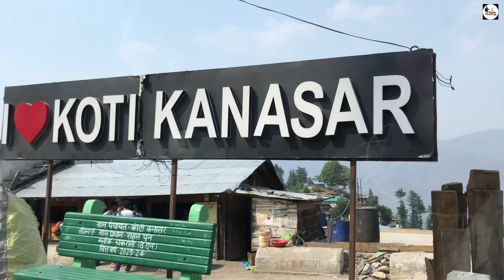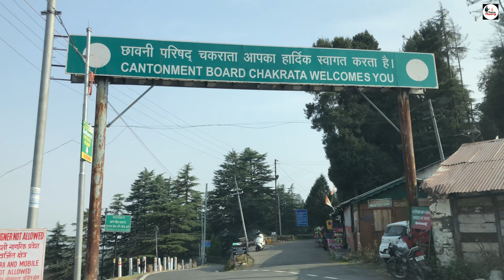Hanol to Chakrata | Road to Chakrata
Hello Viewers My Name is Sushil Singh and Welcome to My You Tube Channel.
Just visited Hanol and moving towards Chakrata. On the way today we visited Bashik Mahasu Mandir in Maindrath. We moves from here to Tyuni. After visiting Tyuni we started our journey to chakrata. In this video you are going to watch complete road tour from Hanol to chakrata.

Other videos link of this series 👇🏻

Thanks
Sushil Singh

Your Quarries👇🏻
Mussoorie to Hanol Distance
Mussoorie to Chakrata Distance
Chakrata to Mahasu Delta distance
Lakhamandal to Hanol Distance
Mahasu Devta Chakrata
Dehradun to Mahasu devta distance
Hanol from Dehradun
Where is Hanol
Vikas nagar to Hanol Distance
Hanol to dehradun distance
Mussoorie to Mahasu Devta distance
Dehradun to Hanol Distance via chakrata
Hotels in Hanol
who are the 4 Mahasu Devta?
Which is the nearest railway station to chakrata?
Which river is near to chakrata Uttarakhand?
How to visit Chakrata?
How is the road condition from Dehradun to chakrata?
Is the road to chakrata is good?
Is it safe to visit chakrata now?
Is chakrata better than Mussoorie?
Road to chakrata from Delhi
Road to chakrata from Dehradun
Road to chakrata distance
Dehradun to chakrata
Dehradun to chakrata distance
Delhi to chakrata by car
Dehradun to chakrata by bus
Delhi to chakrata bus
Delhi to chakrata road condition
Road to chakrata by car
Delhi to chakrata by route